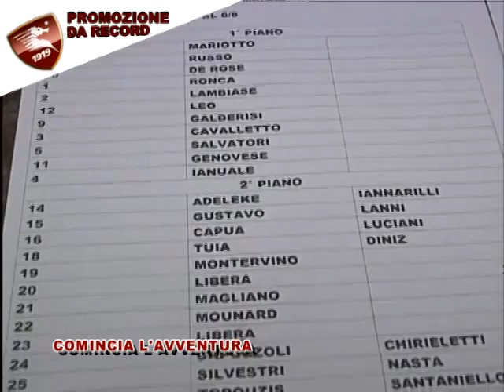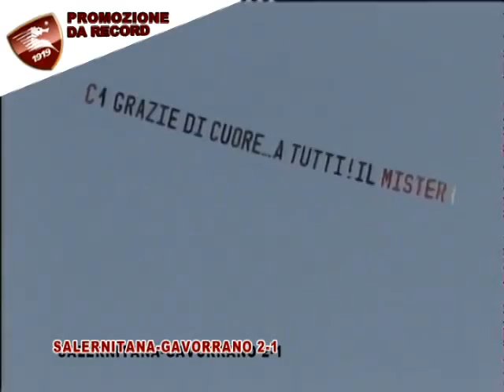Salernitana 2012/2013 - speciale PROMOZIONE RECORD!!!